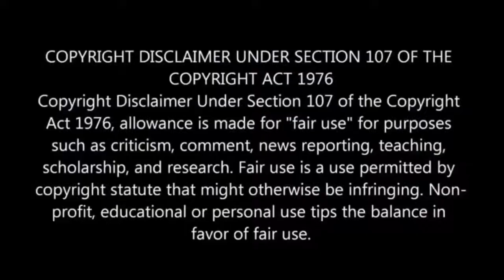A Boy Stuck In All-Girls School - PART 24 _ Series Review_Plot In Hindi _ Urdu(1080P_HD)